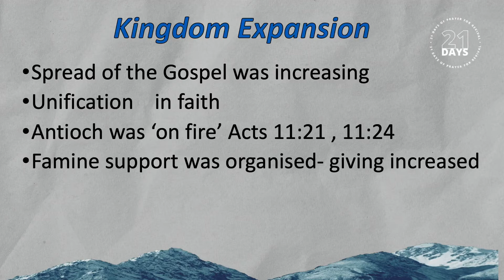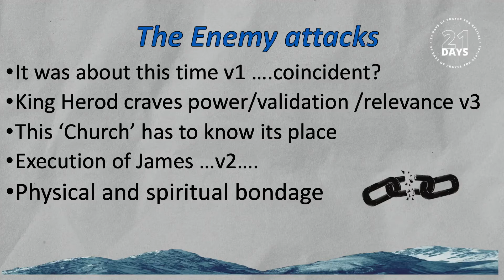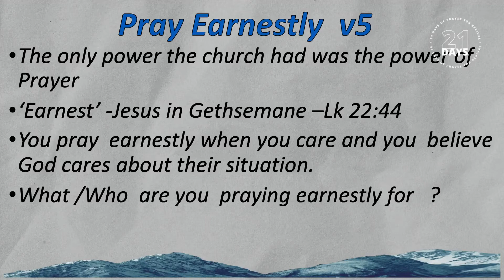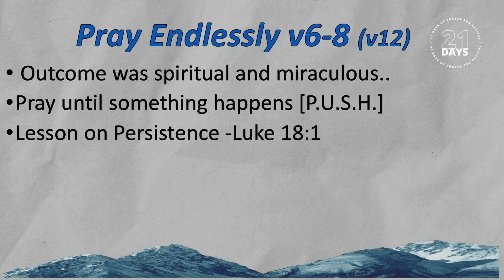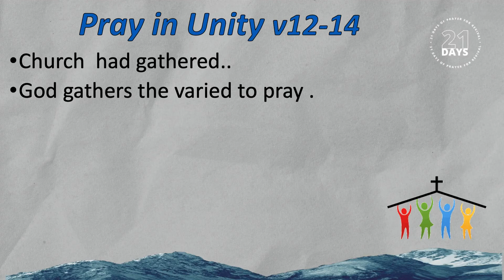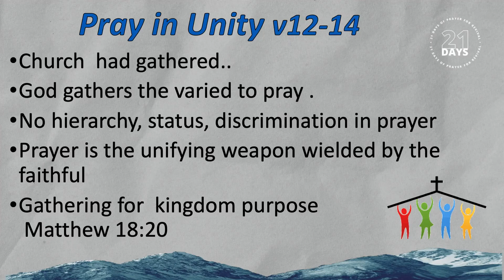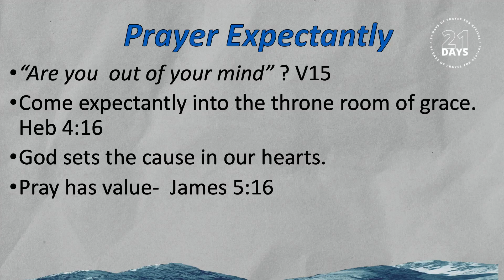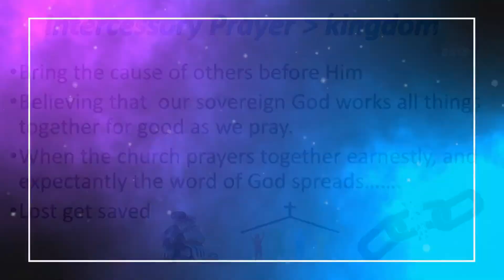21 Days for Revival | 06-06-21 | Doug